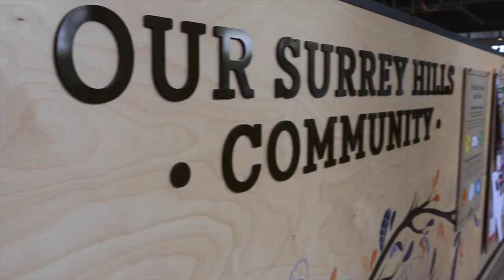Surrey Hills Music Festival 2019: Coles Local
Presenting Coles Local Surrey Hills, major sponsor of the Surrey Hills Music Festival. Meet Rob, Store Manager, who is driven by working together with the community and enjoys a team boogie! Thank you for supporting us and hosting an in-store stage for everyone to enjoy!

HAPPY 1ST BIRTHDAY TO Coles Local!

MUSIC WHILST YOU SHOP: Coles Local is hosting live music whilst you shop THIS FRIDAY and SATURDAY.
Friday: 1:00pm - 3:45pm // Saturday 11:30am - 3:45pm